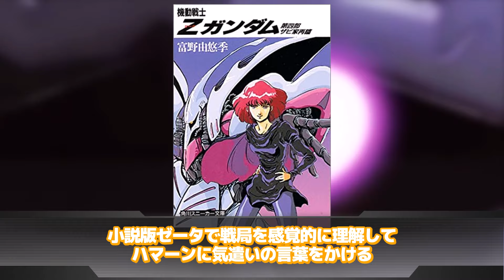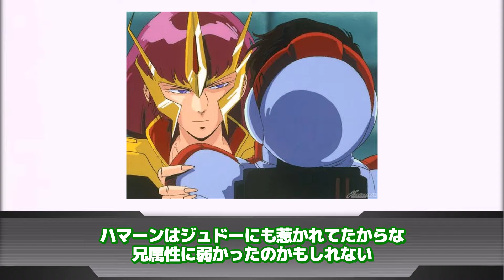【機動戦士Zガンダム】「ミネバさん、ハマーンを憑依させシャアを煽ってしまう」に対するネットの反応集｜ミネバ・ラオ・ザビ｜ハマーン・カーン｜シャア・アズナブル